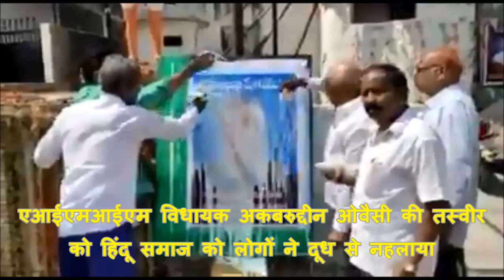जानिए क्यों हिंदुओं ने AIMIM नेता Akbaruddin Owaisi की तस्वीर को दूध से नहलाया?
एआईएमआईएम विधायक अकबरुद्दीन ओवैसी की तस्वीर को हिंदू समाज को लोगों ने दूध से नहलाया। दरअसल हाल ही में ओवैसी ने हैदराबाद में सिंहवाहिनी महाकाली मंदिर की मरम्मत के लिए राज्य सरकार से मांगे हैं 10 करोड़ रुपये। इसी बात से खुश होकर हिंदू समाज के लोगों ने ओवैसी को शुक्रिया कहा और उनकी तस्वीर को दूध से नहलाया। विवादित बयान देने के लिए जाने जाते हैं अकबरुद्दीन ओवैसी। एआईएमआईएम अध्यक्ष असदुद्दीन ओवैसी के छोटे भाई है अकबरुद्दीन ओवैसी।